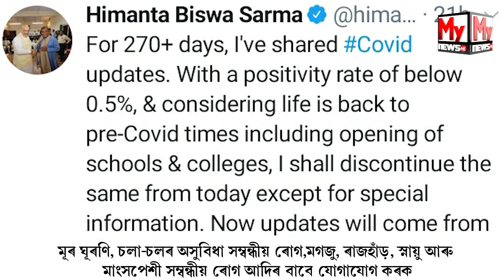কৰ'না শেষ! কিমান দাম কমিব পেট্ৰল আৰু সুৰাৰ?